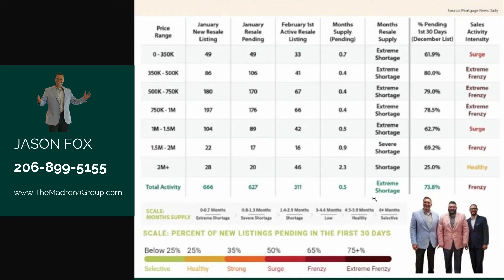Seattle Housing Market Report February 2022 | We Are Virtually Sold Out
Seattle Area Housing Market Update Report in 60 seconds for February 2022.

Jason Fox of John L. Scott Ballard | Madrona Group shares exactly what is going on in our local Seattle housing market in just under 1 minute.

I had to do the video while my house is being remodeled so please forgive the background.

Jason will discuss 3 major indicators of the Seattle market:
1.  % of new listings that go pending within the first 30 days of being on the market - 774%
2.  Current interest rates - 3.68% (mortgage news daily)
3.  Housing inventory levels - Extreme Shortage

"Housing Market Remains Virtually Sold Out

As 2022 kicked off, the Seattle housing market continues to be at high intensity for buyers and sellers. The market remains virtually sold out, and there is a significant backlog of buyers looking for a home to purchase.

Given these market conditions, nearly all homes are going under contract within a week of being listed on the market. Additionally, home prices are at the “Premium Pricing” level, as multiple offers are commonplace in price ranges where there is a shortage of available homes for sale."

~ J Lennox Scott, CEO of John L. Scott and 21st Most Influential Person in Real Estate

He will also share some interesting statistics that he discovered while completing the full monthly analysis... all in under 60 seconds.

John L. Scott Ballard | Madrona Group
5306 Ballard Ave NW #206
Seattle, WA 98107